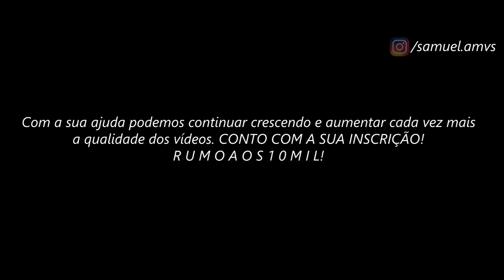Shaka de Virgem & Saga de Gêmeos Vs Aioria de Leão // ＡＭＶ - The Last Battle ᴴᴰ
Tags Extras:

Shaka de Virgem Vs Aioria de Leão FULL FIGHT
Shaka de Virgem Vs Aioria de Leão LUTA COMPLETA
Shaka de Virgem Vs Aioria de Leão LEGENDADO PT BR
Shaka de Virgem Vs Aioria de Leão DUBLADO
Saga de Gêmeos Tribute
Rap do Saga de Gêmeos
EVIL Saga de Gêmeos AMV
EVIL Saga de Gêmeos Tribute
Saga de Gêmeos Vs Aioria de Leão
Saga de Gêmeos Vs Aioria de Leão FULL FIGHT
Saga de Gêmeos Vs Aioria de Leão LUTA COMPLETA
Saga de Gêmeos Vs Aioria de Leão LEGENDADO PT BR
Saga de Gêmeos Vs Aioria de Leão DUBLADO